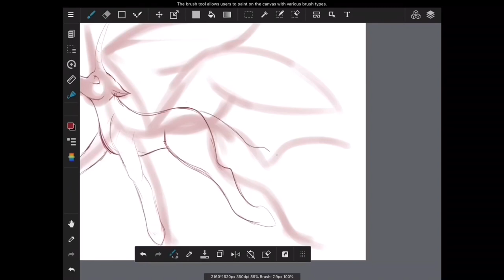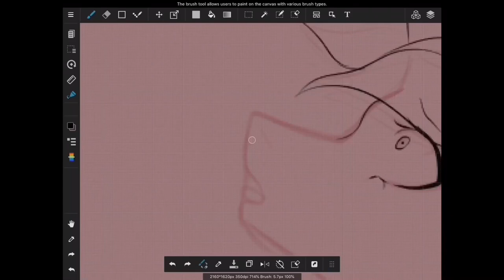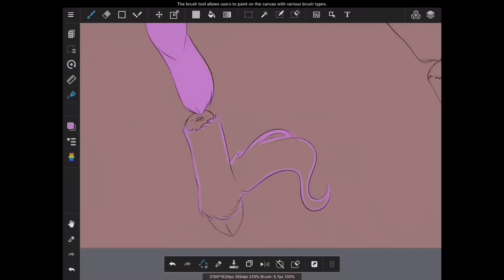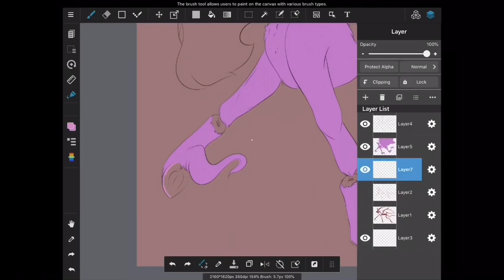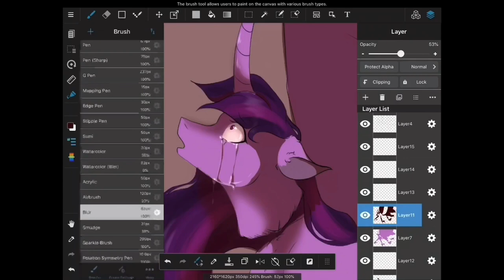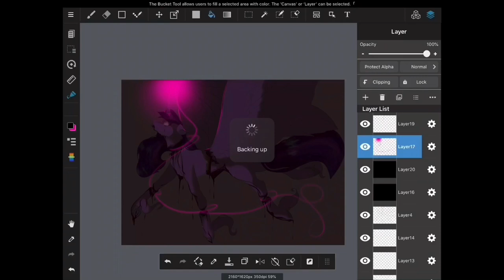(13+)(Gore Warning) “A Spell Gone Wrong” re-draw | Mlp Gore Speedpaint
⚠️NONE OF THE AUDIO IS MINE CREDIT IS GIVEN IN THE VIDEO⚠️

Music links